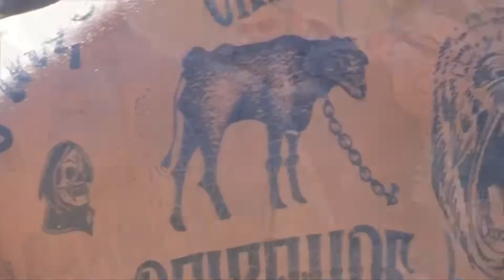'극우' 르펜에 반대하는 한 남성의 문신 퍼포먼스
프랑스 1차 대선에서 극우 진영 마린 르 펜이 득표율 21.3%로 2위를 차지했습니다.

프랑스 내 극우 세력의 목소리는
날로 확대되는 모양새인데요.

한 남성이 이를 반대하는 독특한 퍼포먼스를 벌여 화제가 됐습니다.